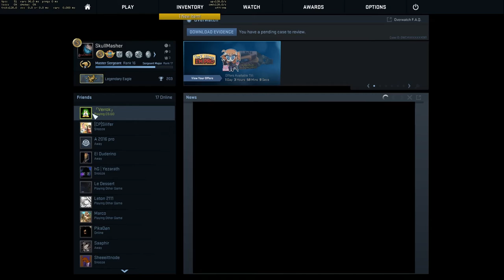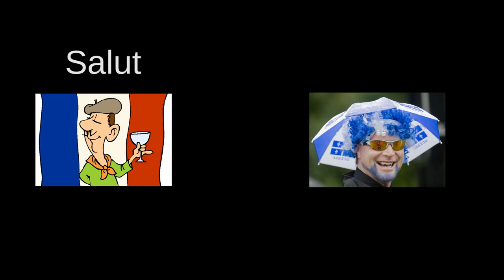REVOLVO NIGHT FEVER ! (CSGO)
Images trouvé sur google image.

has science gone too far ? Revolvo - imgur/reddit